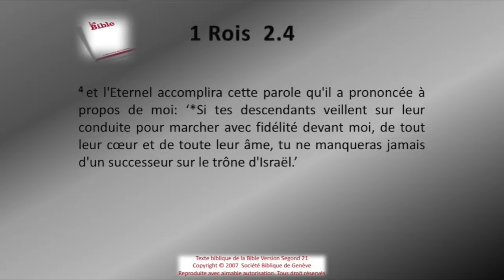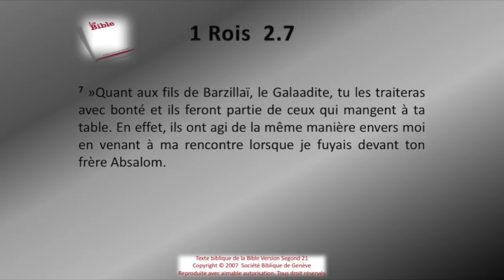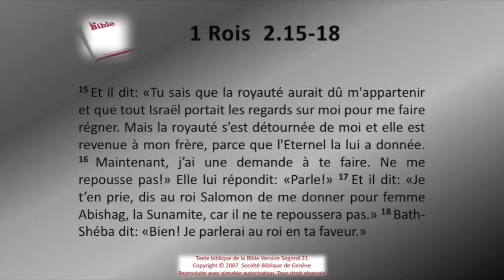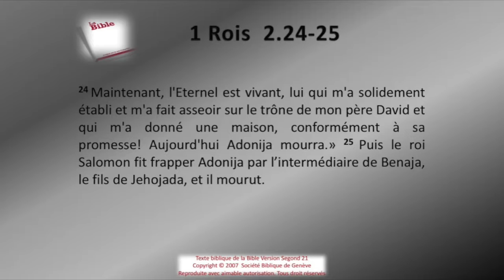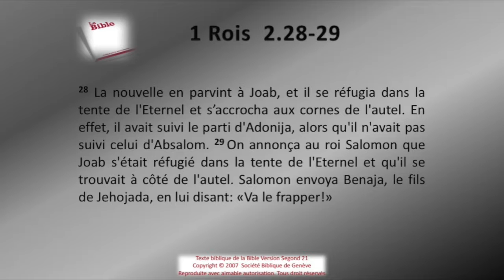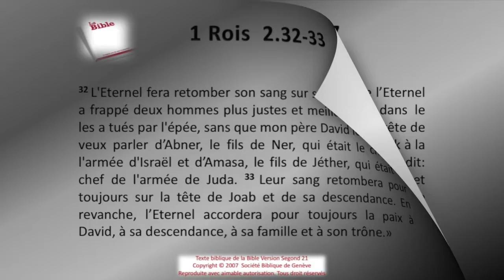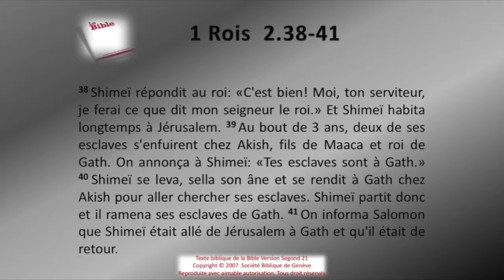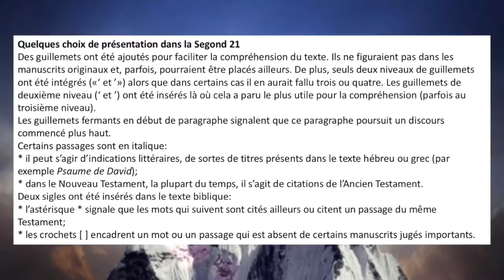11 Le premier livre des Rois chap 02 Sg21 Texte déroulant et l'audio vidéo évangile Bible La Par